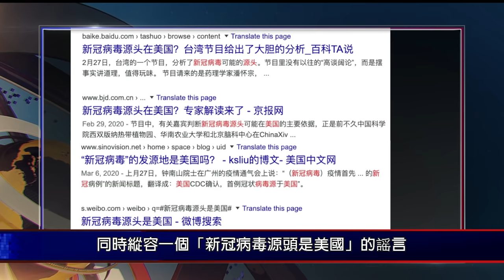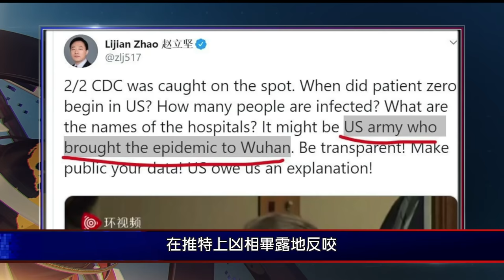新冠病毒源头是美国？一场精心策划的甩锅信息战悄然上演。643期_嚴真點評+外交部大實話